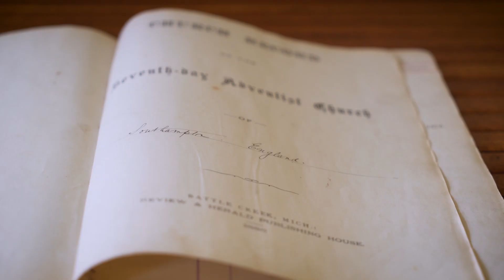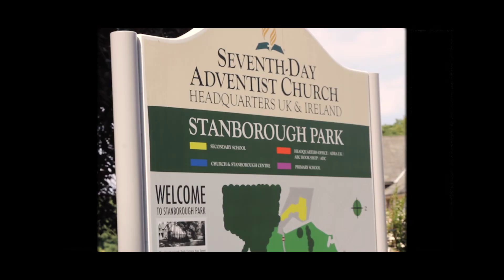Newbold & Stanborough Park, England | Behind the Scenes | Lineage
Take a look behind some of our filming experiences with some exclusive behind the scenes videos from Stanborough Park and Newbold in the United Kingdom.